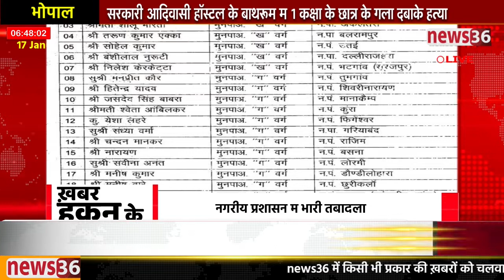देखव दनादन खबर के ठिकाना ....खबर हकन के 17 जनवरी 2020